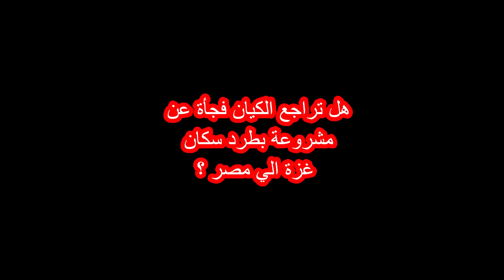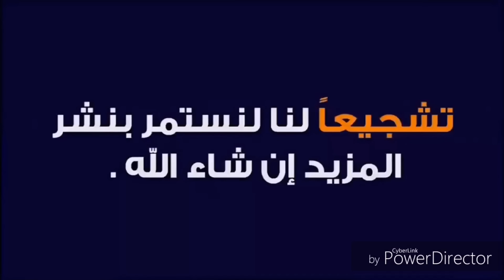إسرائيل تفضح الجسر البري العربي السري لنجدة الكيان / أول مشاهد بعد الإنسحاب المفاجئ لجيش الاحتلال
أكتب لنا رأيك في تعليق - هل توافق علي الجسر العربي لنجدة الكيان الصهيوني ؟